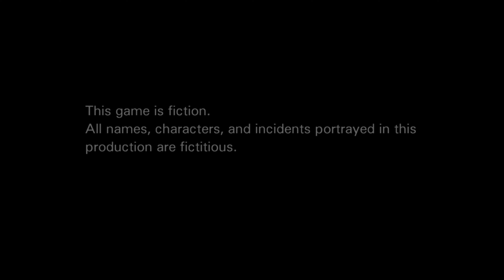Zero Escape: The Nonary Games Walkthrough Gameplay #1 | Xbox Series X, Xbox One | 4K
Zero Escape, formerly released in Japan as Kyokugen Dasshutsu (Japanese: 極限脱出, lit. "Extreme Escape"), is a series of adventure games directed and written by Kotaro Uchikoshi. The first two entries in the series, Nine Hours, Nine Persons, Nine Doors (2009) and Zero Escape: Virtue's Last Reward (2012), were developed by Spike Chunsoft (formerly Chunsoft), while the third entry, Zero Time Dilemma (2016), was developed by Chime. Zero Escape is published by Spike Chunsoft in Japan, while Aksys Games and Rising Star Games have published the games for North America and Europe respectively.